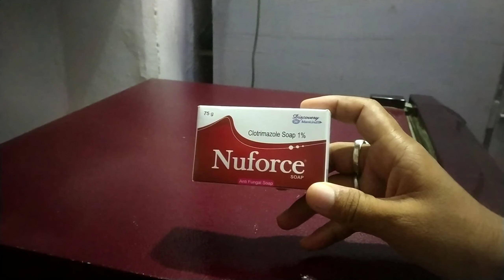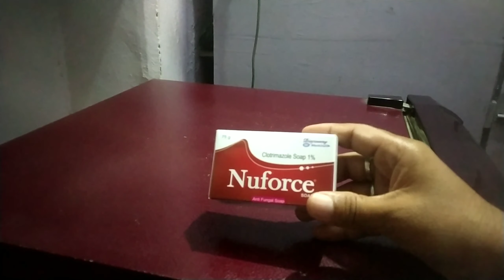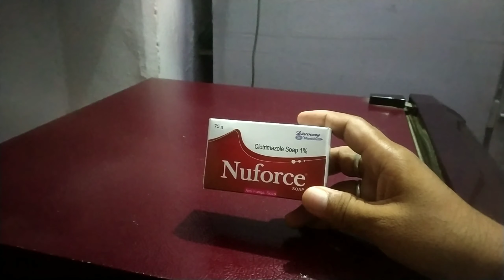Nuforce soap uses in hindi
Frnds agar apko Nuforce soap ke bare me jakari  lena  hai  to ye video apke liye special hai

Apko Nuforce soap ke fayde upyog savdhaniya  aur dusprabhav  janna hai to is video ko last tak jarur dekhe aur

Video ko

Like kare

Comment kare

Share kare

Thankyou❤